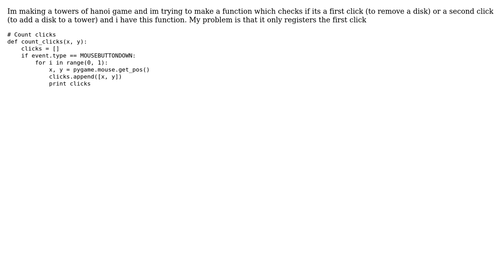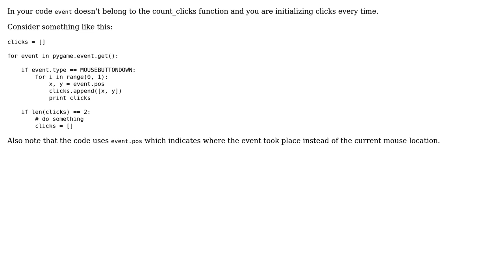How to count clicks in pygame?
With thanks & praise to God, and with thanks to the many people who have made this project possible! | Content (except music & images) licensed under CC BY-SA | Music | Images & others | With thanks to user Tycho Atsma user pmoleri and the Stack Exchange Network Trademarks are property of their respective owners. You are responsible for your own actions.